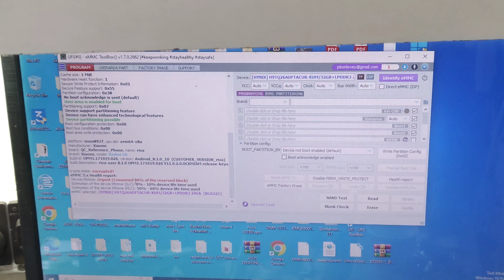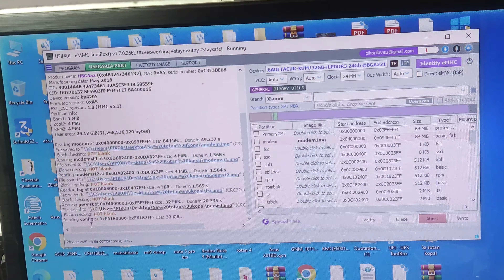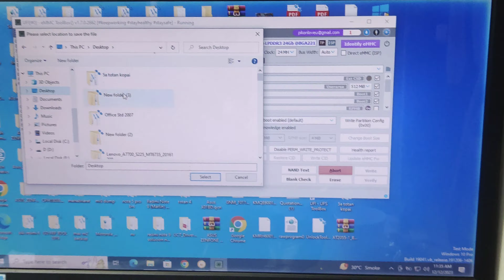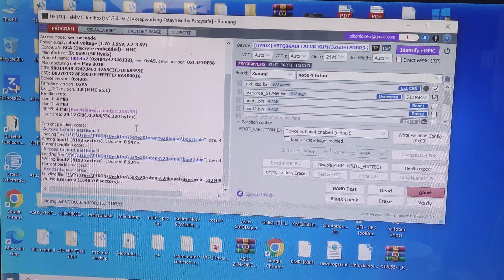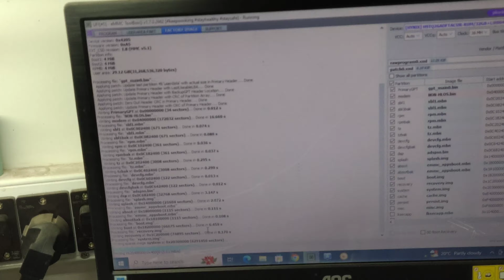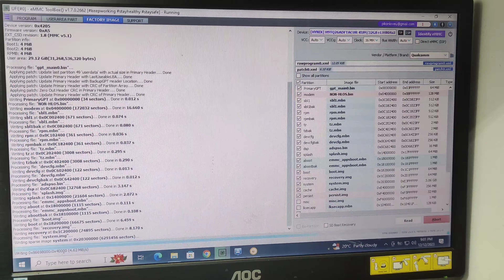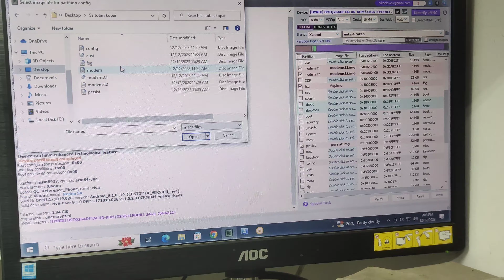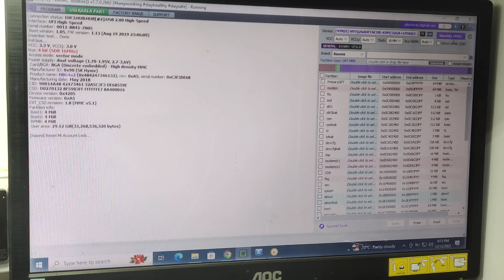Ufi emmc repair redmi 5a hang on logo redmi 5a only vibration redmi 5a 90% consumed Qualcomm emmc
Here we will discuss how to repair emmc with bad health in ufi box